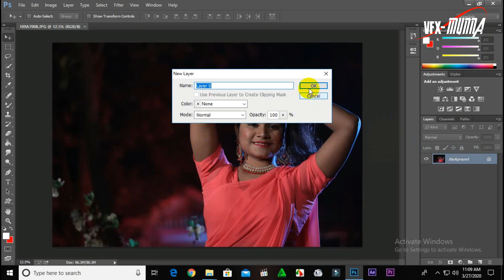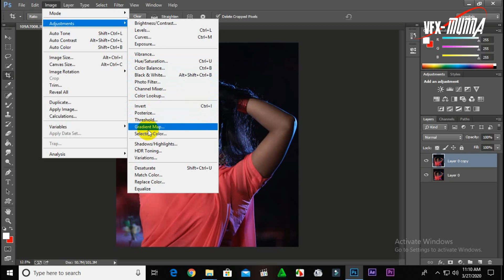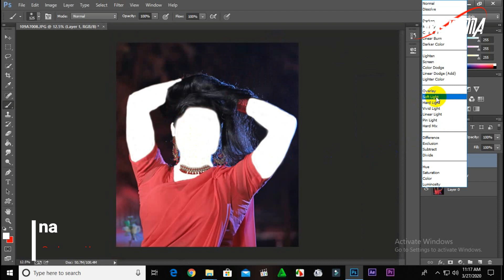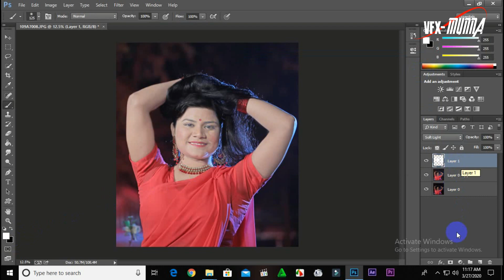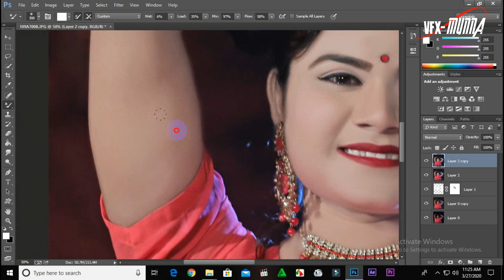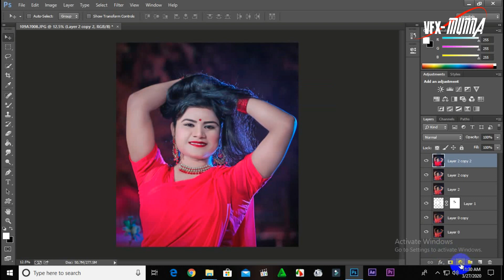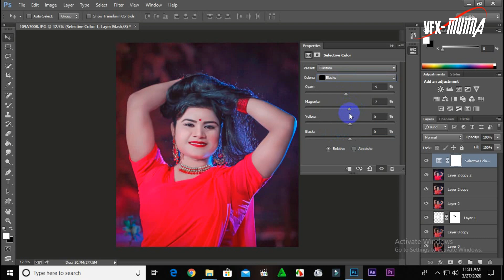Photoshop Tutorial 2020 How to Quickly Smooth Skin VFX Munna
Photoshop CC 2020 tutorial showing how to retouch a face resulting in beautifully smooth, flawless, skin. Remove blemishes, scars, acne and wrinkles.

এই চ্যানেল ফটোশপ ভিডিও এডিটিং শিখানো হয়